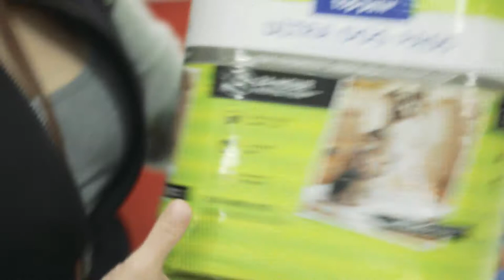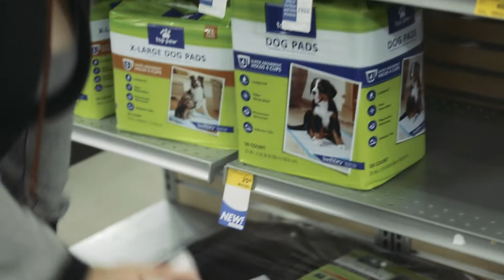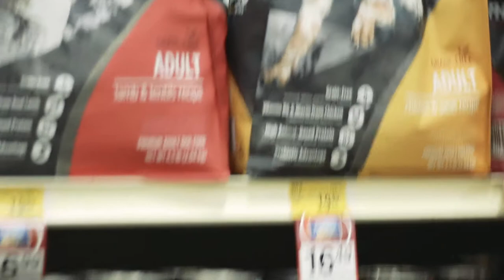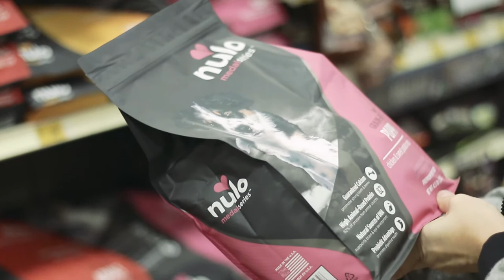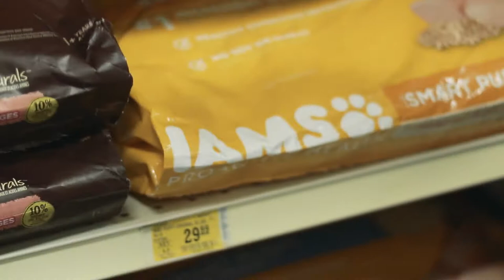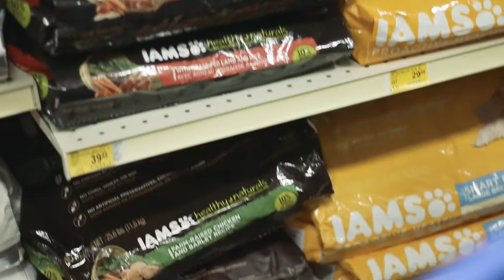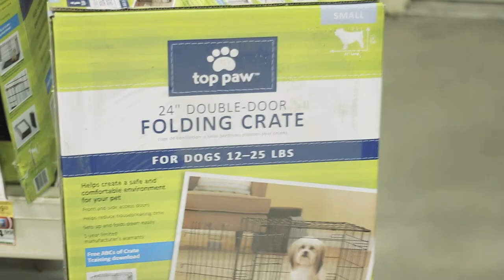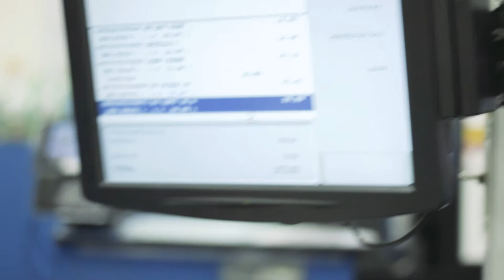AWESOME CRAZY FUN!!! | IN PET SMART SHOPPING FOR MY NEW PUPPY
Yay! I got a new Puppy his name is JAVI aka Liver aka Wavy Ears aka Snuggle Bubbles aka Javi-Licious!! But first we had to get everything he needs and get the house ready for when we bring him home, so we went crazy shopping at Pet Smart.

See our step by step process of picking stuff for our new Baby and watch as my my show you how cool it is to shop for a new Puppy!